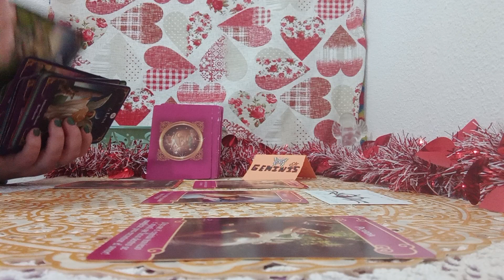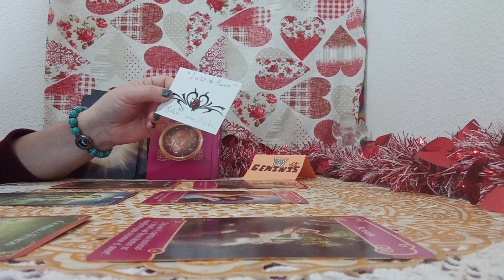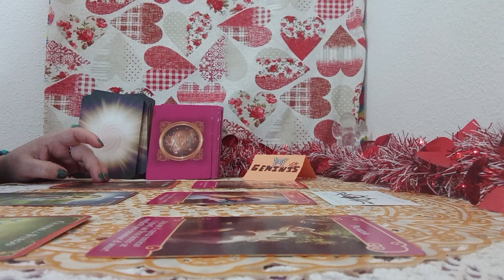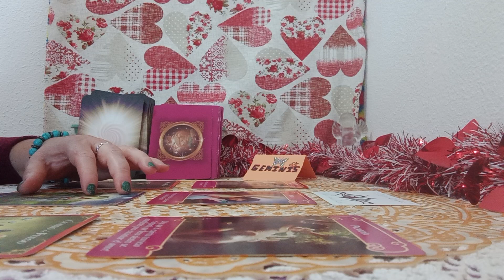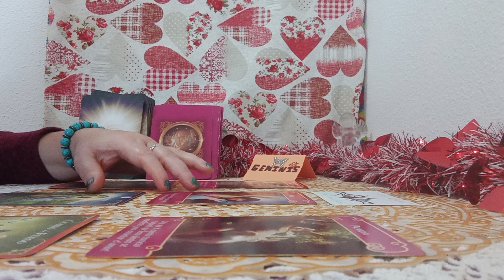LAS RELACIONES CON LOS ANGELES DEL AMOR#🤍